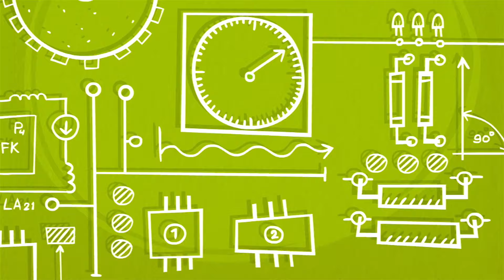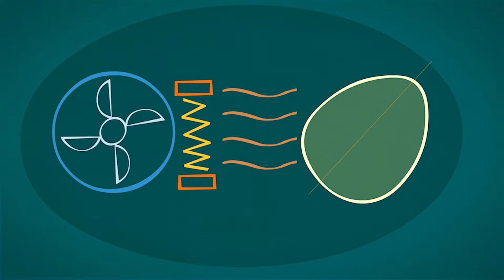Aprender a usar un extintor de incendios | Los Fixis - Dibujos animados para niños